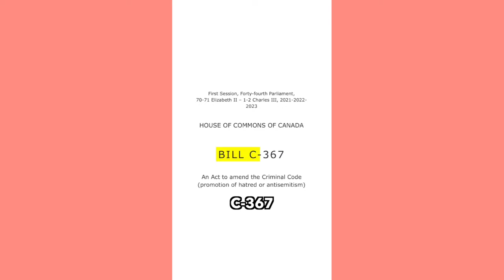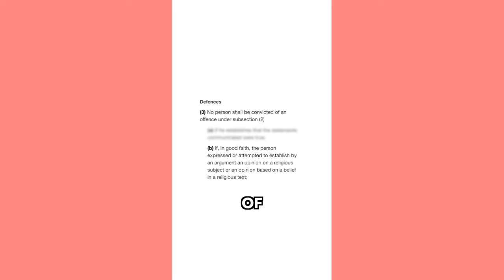This Happen to vybz kartel/ Police attack him on video + Paula Llewellyn set up this for him !